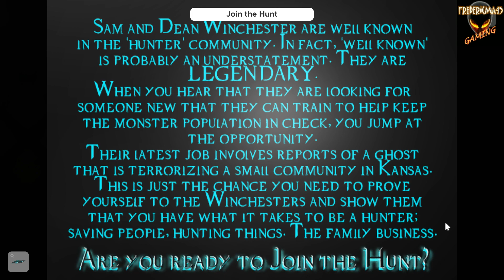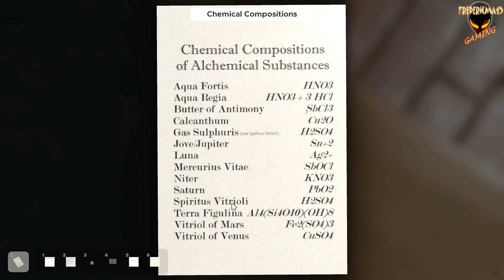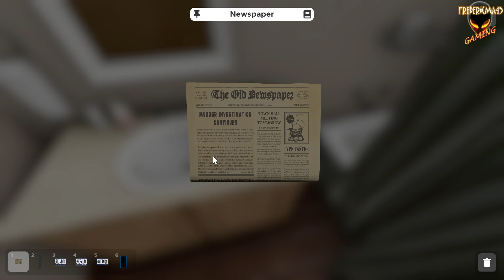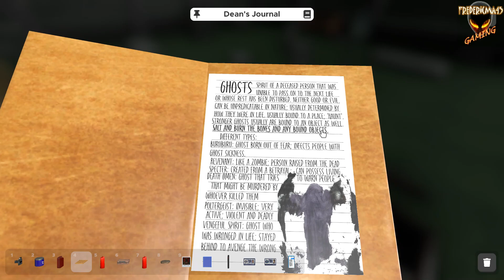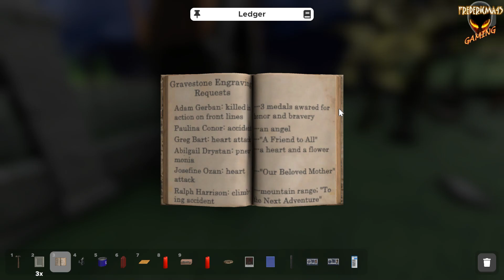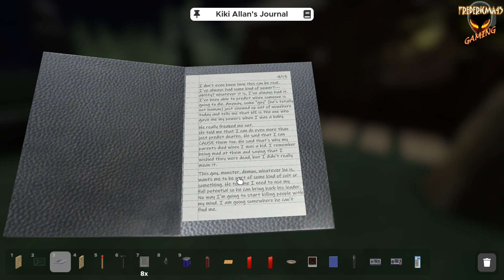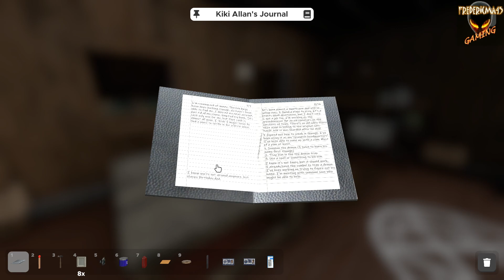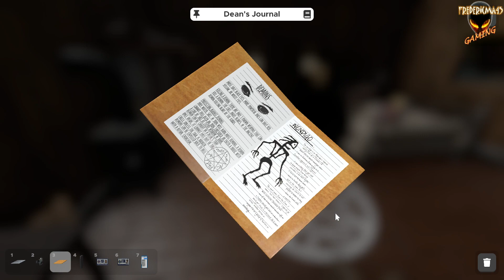JOIN THE HUNT : Escape Simulator - Community Room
EscapeSimulator Soluce Walkthrough
Join the Hunt
Community Room